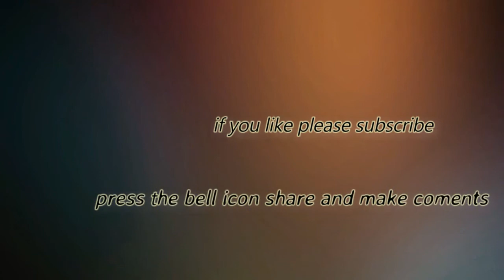Gorom vat er sathe ei vabe Kochur Shak Diye Elish Mach Ranna khate khub e Moja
Gorom vater sathe evabe  Kochur Shak Dea Elish Mach Ranna khete khub e Moja